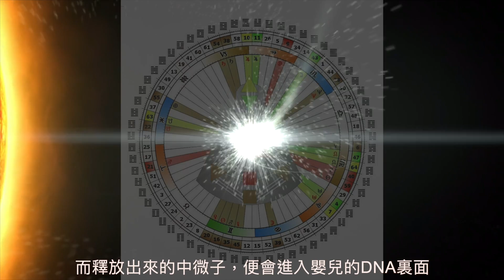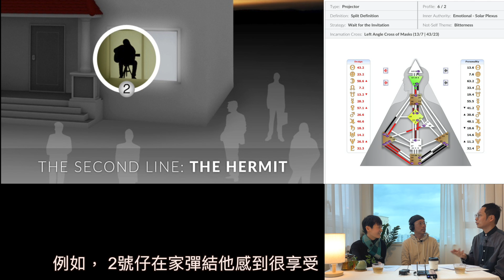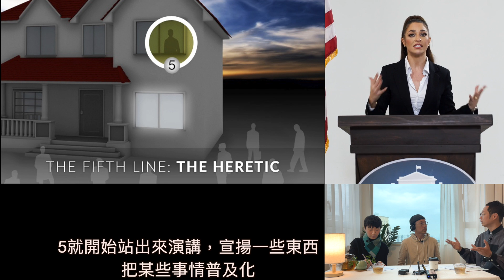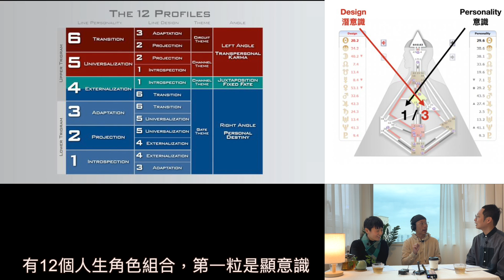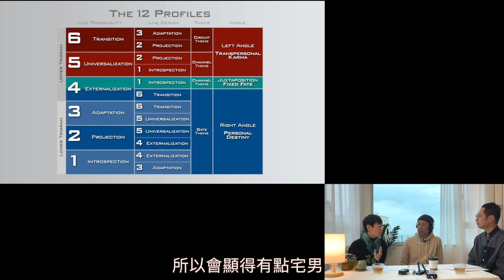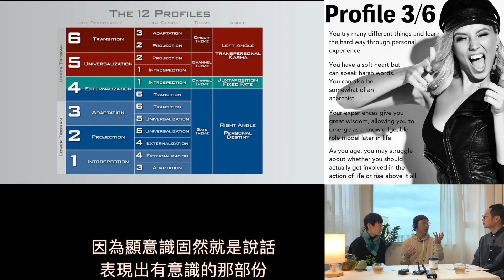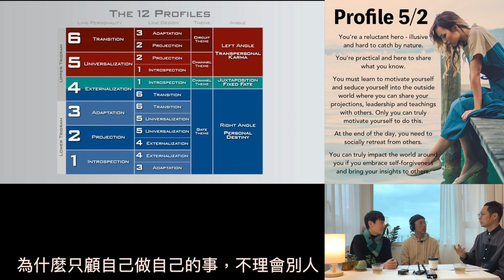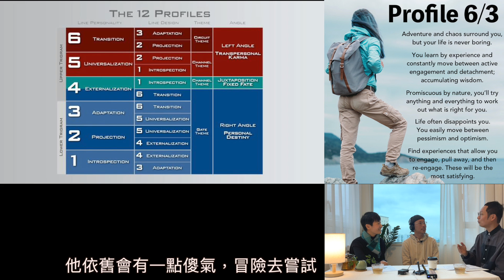【Human Design人類圖解讀 (一) - Dolphin & 聿廷 (English Subtitle Option)】Human Design｜人類圖｜人生角色｜出廠設定｜生命轉化｜了解自我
「每個人出生來到地球的時候，原來都暗藏一本用戶手冊。你打開看過沒有？」

＄支持 Wellen Time ❤️  :
能量交換方法 Energy Exchange Method
FPS/轉數快 ID: 2852598

節目分段內容：
00:00:00 開始
00:25:55 Profile 1/3
00:28:26 Profile 1/4
00:29:01 Profile 2/4
00:30:23 Profile 2/5
00:32:21 Profile 3/5
00:36:43 Profile 3/6
00:38:15 Profile 4/6
00:40:52 Profile 4/1
00:41:31 Profile 5/1
00:42:43 Profile 5/2
00:44:58 Profile 6/2
00:49:27 Profile 6/3